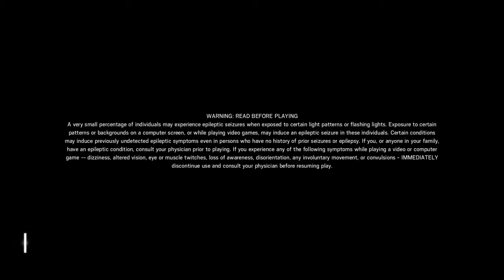Tom Clancy's Rainbow Six® Siege - Closed Beta Rapid fire 1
TOM CLANCY'S RAINBOW SIX SIEGE BETA